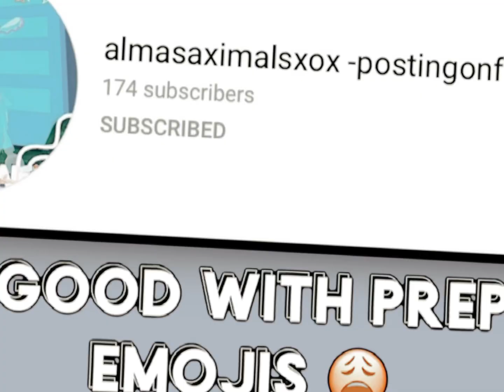best friend round up! 🤩💝 (yt buds edition 😋✨) TYSM FOR 1.1K ROBUX GIVEAWAY COMING SOON😭💓